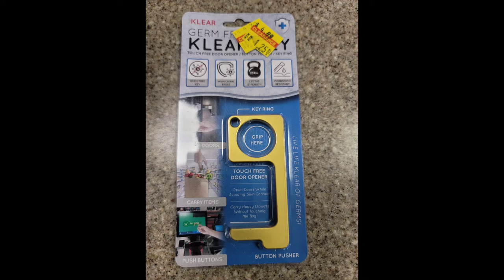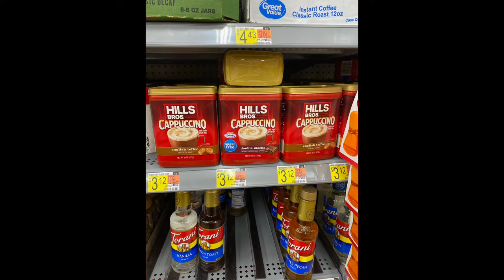WHAT A WONDERFUL DAY ⛱